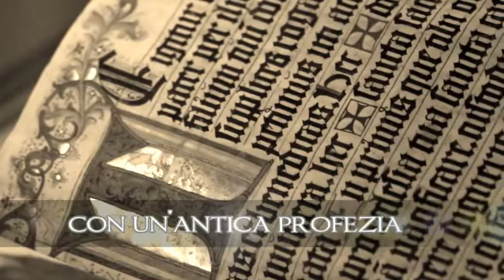Enelsin Artington e la Petra Regia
Booktrailer Realizzato per il primo romanzo della saga fantasy di Annarita Pizzo